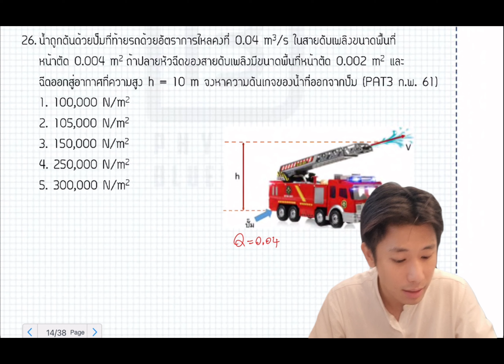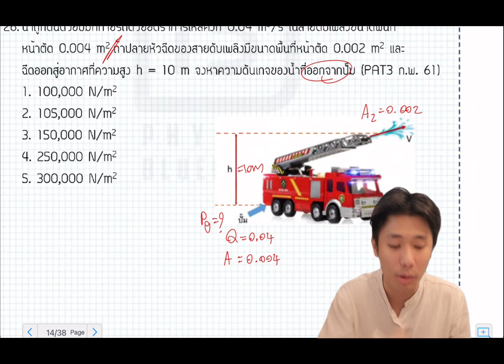pat3 ปี 61 ข้อ 26